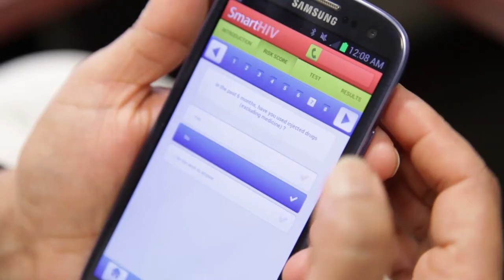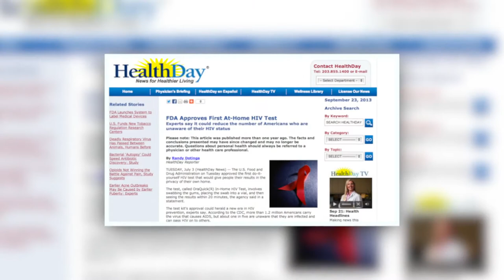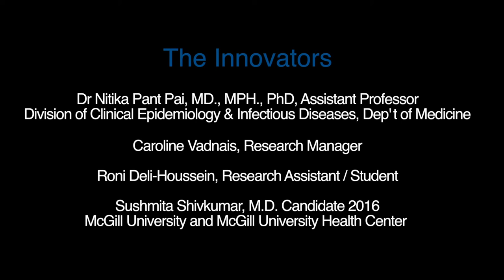HIV Self-Test Empowers Patients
Nitika Pant Pai, MD, MPH, PhD, Caroline Vadnais, Roni Deli-Houssein and Sushmita Shivkumar
Worldwide it is estimated that as many as six in 10 HIV-infected individuals don't know their HIV status and don't seek testing. To increase awareness, knowledge and access to a convenient HIV screening option, and to expedite connections to treatment in nations hardest hit by the disease, Dr. Nitika Pant Pai and medical staff at McGill University and McGill University Health Centre, Montreal, developed a strategy based on the synergy of the Internet, an oral fluid--based self-test and a cell phone. This integrated approach included HIV education, an online test to determine HIV risk level, instructions for testing and interpreting the results, and confidential resources for referrals to trained counselors, support and healthcare workers. The tailored smartphone application, developed on the basis of original research published in multiple Open Access journals, helps circumvent the social visibility of testing in a healthcare facility. The application could alleviate fears of stigma and discrimination and make HIV detection simple and confidential.